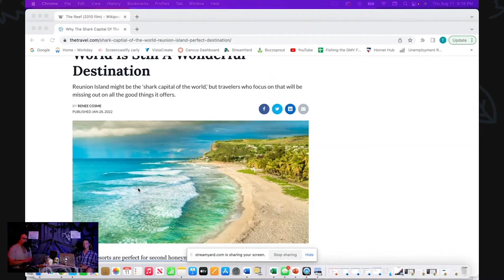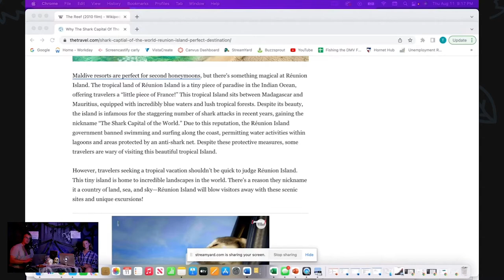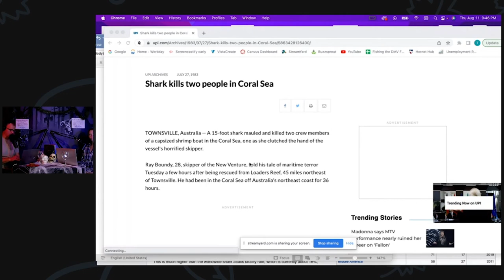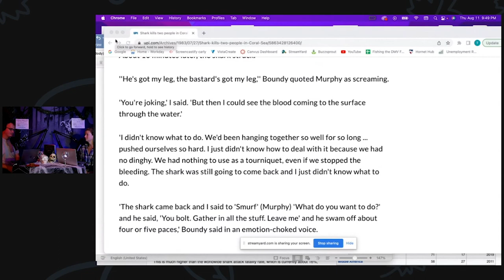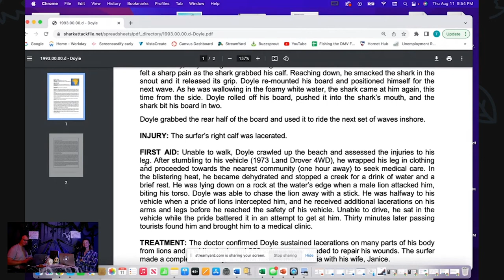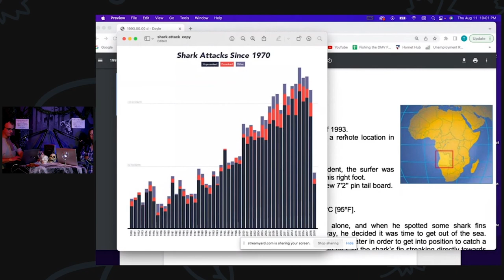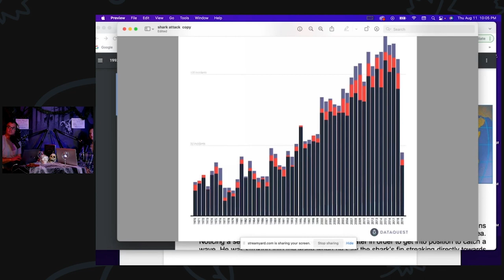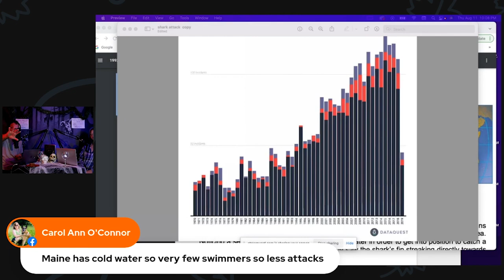SHARK ATTACK!!! The SCARY True story of The Reef | Spirits & Ghost Stories Podcast Episode 49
On this episode of Spirits & Ghost Stories we delve into a little guilty pleasure of mine SHARKS!!! Galeophobia is the fear of sharks and there are a few words in any language that can chill a person’s blood and strike fear than any other simple word SHARK. In today’s episode we delve into the stats and then tell a couple of frightening true stories of what happens when humans are in situations that make them about of the food chain.

Tonight we are drinking a wine called: tears of Gettysburg

Nick Peterson shark attack

Real shark attack that inspired the Reef

John Dyle who was attacked by a shark and lion in the same day.

Réunion Island